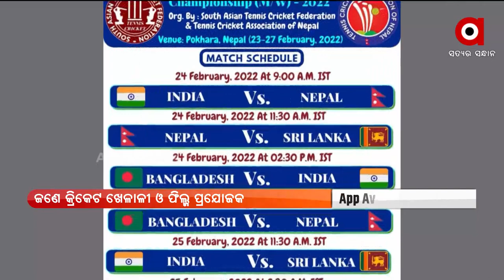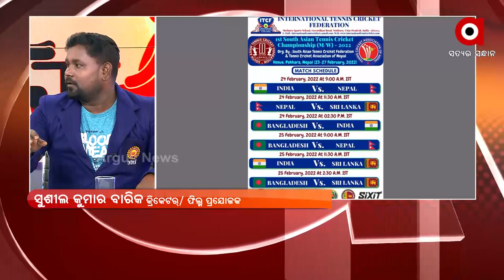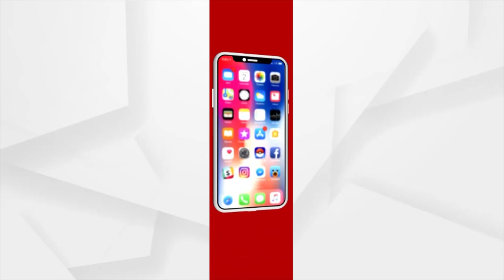ଆଜିର ସତେଜ ସକାଳର ଅତିଥି ସୁଶୀଲ କୁମାର ବାରିକ